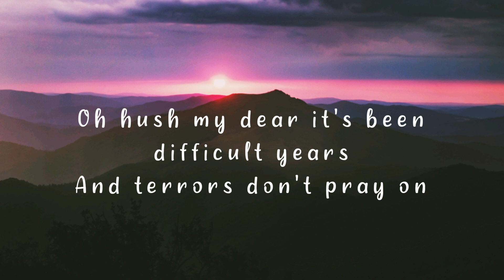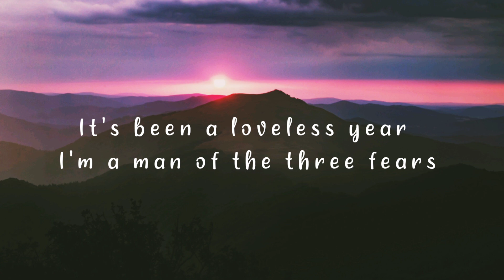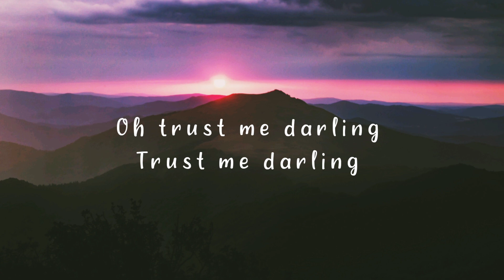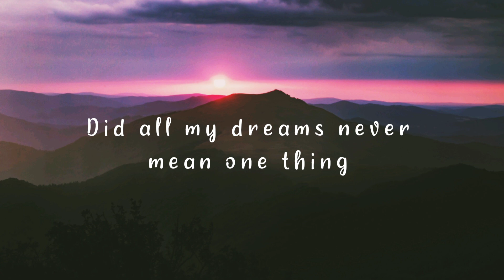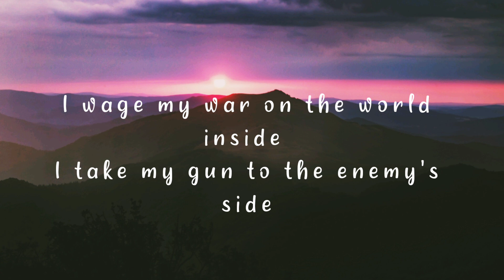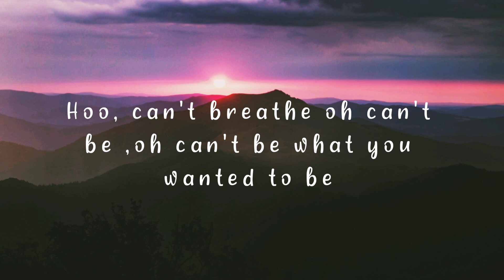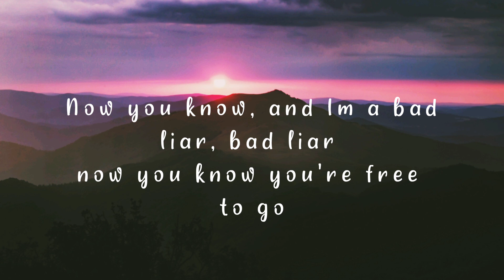I'm a bad liar - Imagine Dragons | Lyrics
I made an effort to putting lyrics and background to provide a great experience of my viewers. if any producer, artist beatmaker record label has an issue with this music video I upload please contact us and we will remove it immediately thank you.all credit belong to the respective owners thank you.

Lyrics

And terrors don't pray on
Innocent victims

Believe me

Source: LyricFind

Songwriters: Aja Volkman / Benjamin Arthur McKee / Daniel Coulter Reynolds / Daniel James Platzman / Daniel Wayne Sermon / Jorgen Michael Odegard